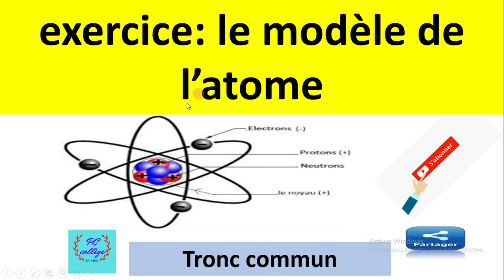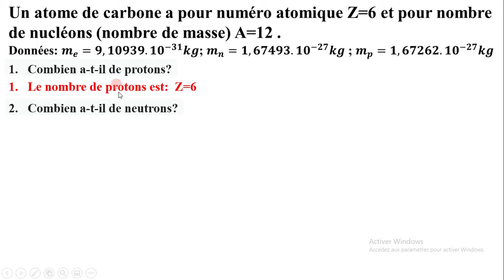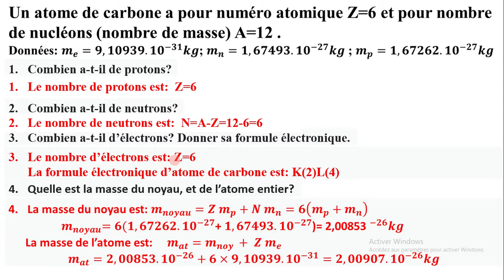modèle de l'atome : exercice corrigé (tronc commun)